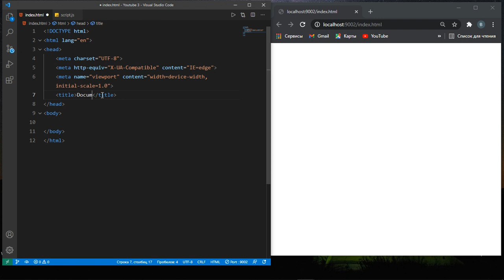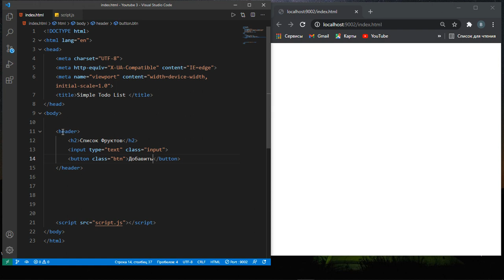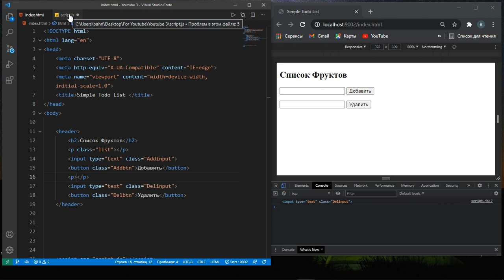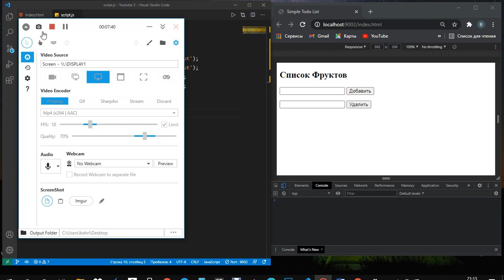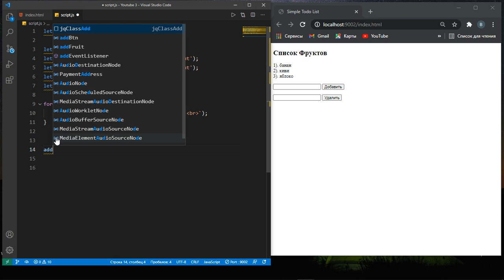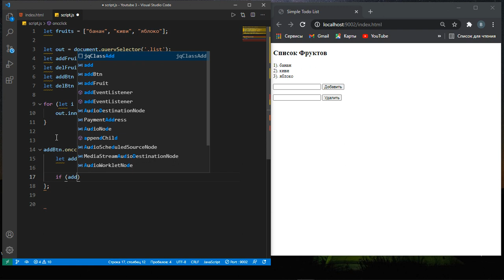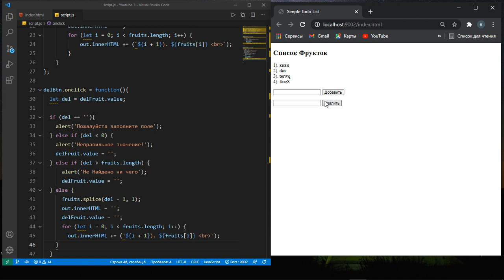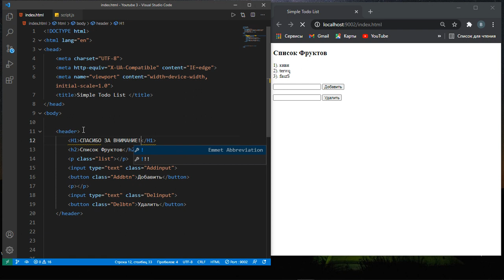HTML/ JAVACRIPT СПИСОК ДОБАВИТЬ И УДАЛИТЬ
HTML/ CSS/ JAVASCRIPT 2021
TO DO LIST
SIMPLE TO DO LIST
ПРОСТОЕ ДОБАВЛЕНИЕ В СПИСОК И УДАЛЕНИЕ!